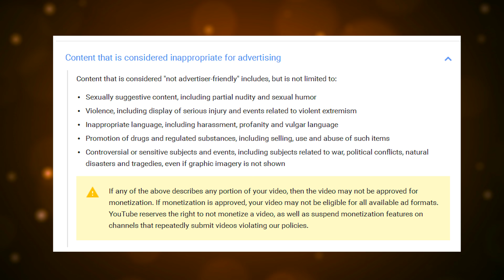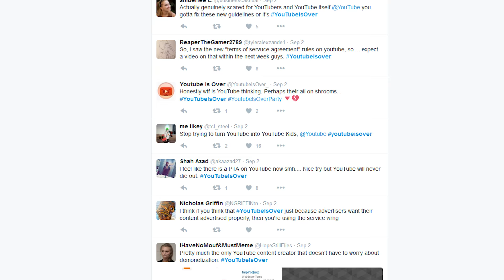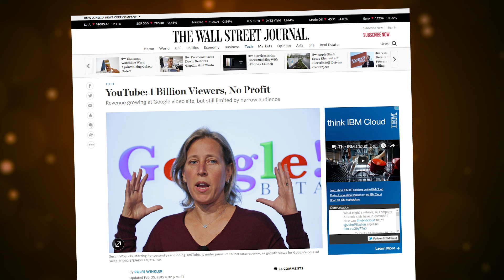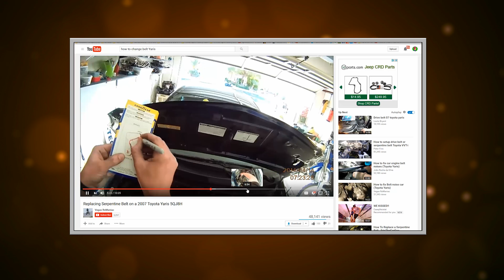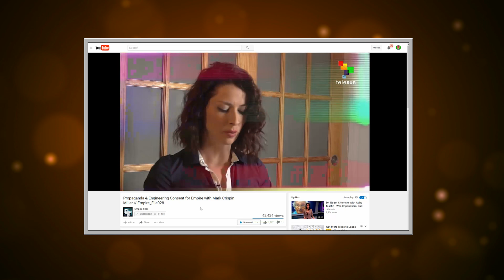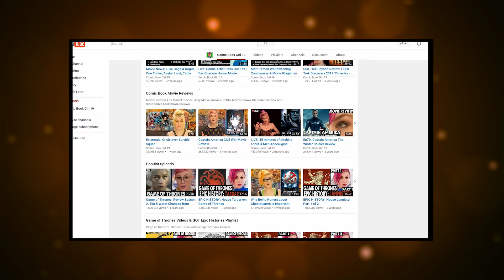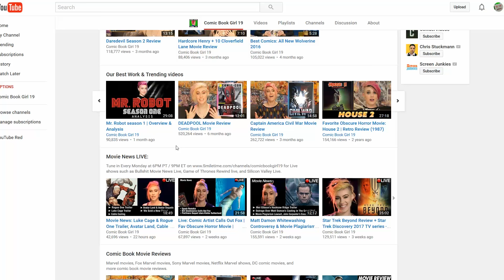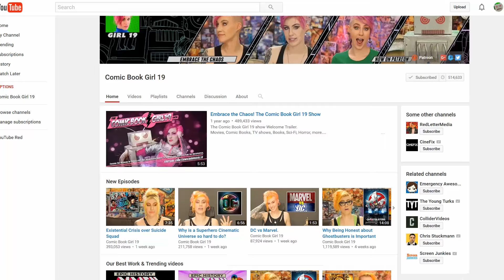Is this the end of the Comic Book Girl 19 Show? YouTubeIsOver Explained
The Comic Book Girl 19 Show: Episode 100. An in-depth look at how Youtube's new policies of stripping ads from videos it deems Not Advertiser Friendly could impact Youtube Culture.

► Buy Our Documentary Film; Epic History X-Men Volume 3, the Dark Phoenix Saga. Only on Vimeo-On-Demand:

► Production Credits:
Smiletime Studios
Allegra, Rich, Randell